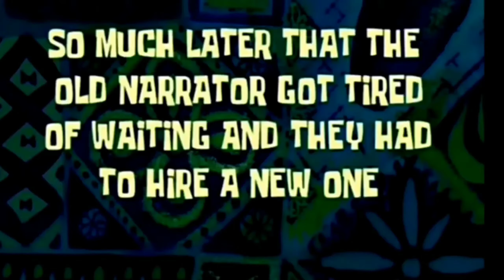going to nana&nani's house🤩(part1)|| silvassa to dhule travel vlog || vlog#12